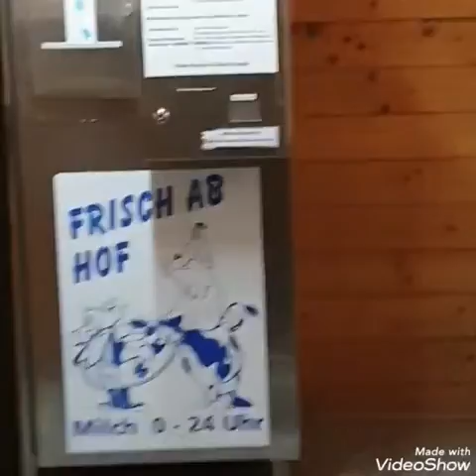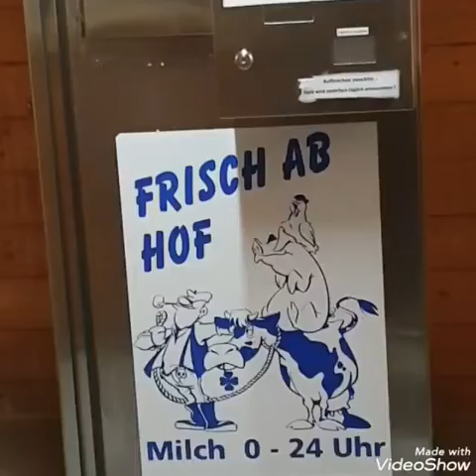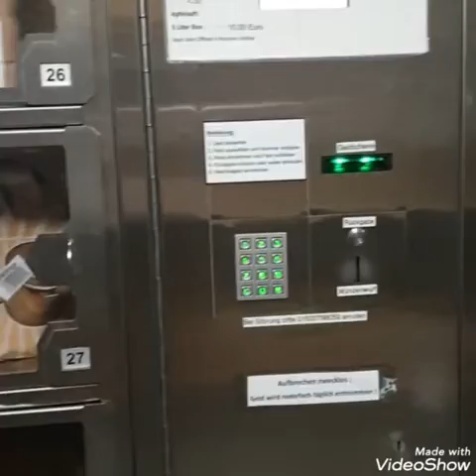Milchautomat Aka Automatic Milk Machine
Milichauto, Milk Automatic Machine, Fresh Milk, Germany Dairy Farms, Dairy Farm, Automatic Milk Machine,